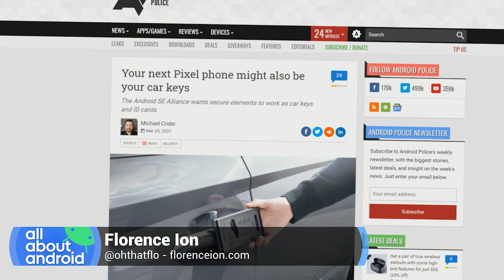The Android Ready SE Alliance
On All About Android, Jason Howell, Ron Richards, and Florence Ion discuss Google's new Android Ready SE Alliance that aims to bring a secure element to hardware devices so they can be used for things like unlocking cars and digital IDs.

Hosts: Jason Howell, Ron Richards, Florence Ion